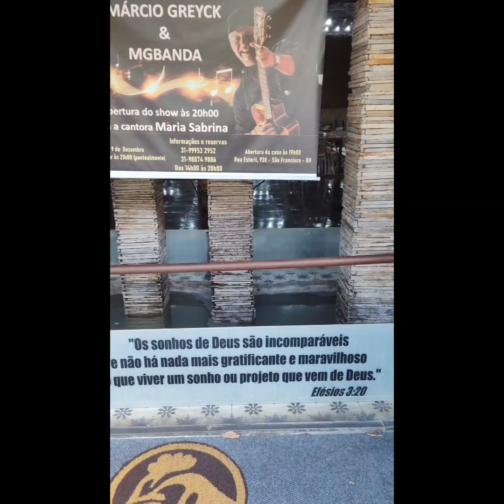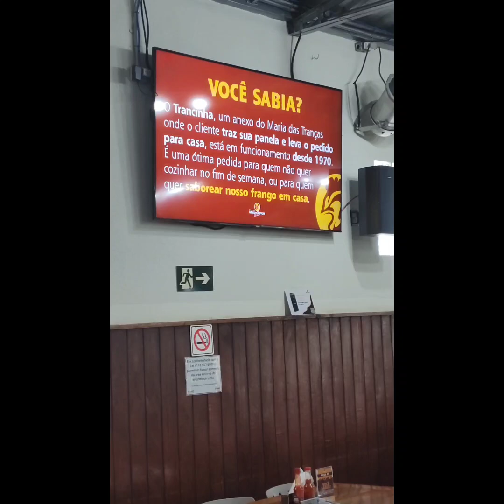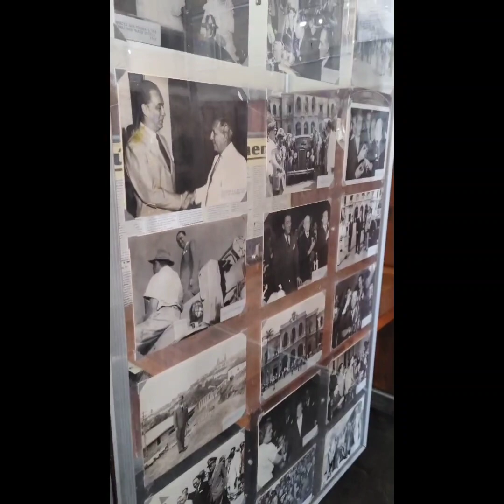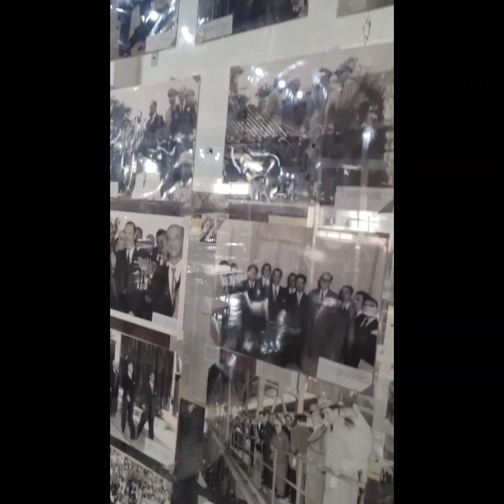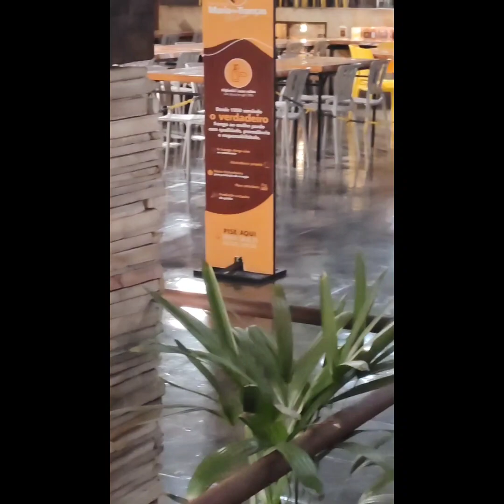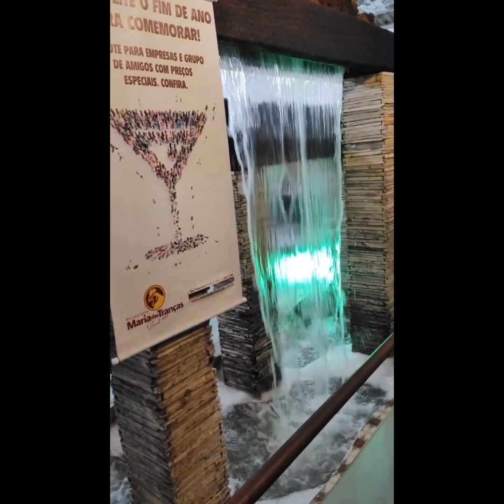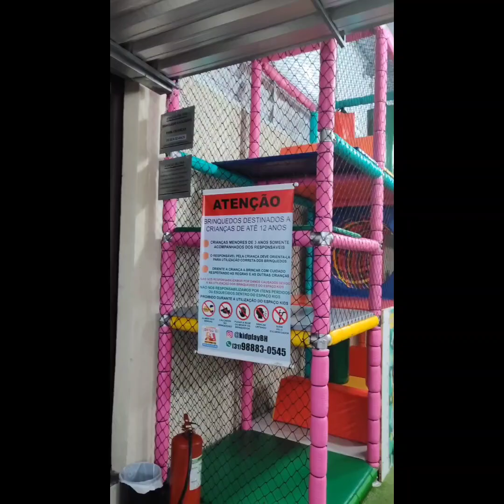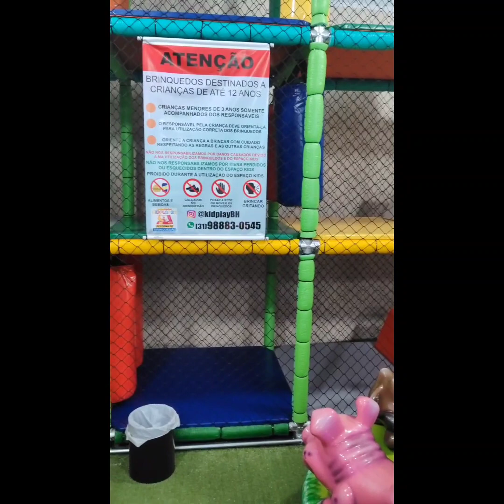RESTAURANTE MARIA DAS TRANÇAS - BELO HORIZONTE - MINAS GERAIS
Tradicional restaurante Maria das Tranças, em Belo Horizonte , MG.

Desde 1950

Se o frango ao molho pardo com arroz, angu e quiabo já é uma tradição mineira, o do Maria das Tranças é ainda mais. Com mais de 60 anos de boa comida, o restaurante é referência em Belo Horizonte. São 19 tipos de receitas com frango no cardápio, ao lado de várias outras sugestões bem mineiras.

As sobremesas não ficam de fora: doce de leite, frutas cristalizadas, queijo com goiabada, entre outras, compõem a mesa. Para acompanhar, cerca de 20 rótulos de cachaça, inclusive, uma de fabricação da casa.

23/12/2023